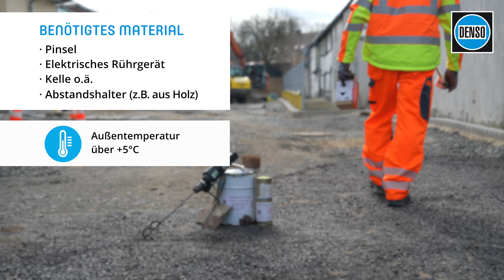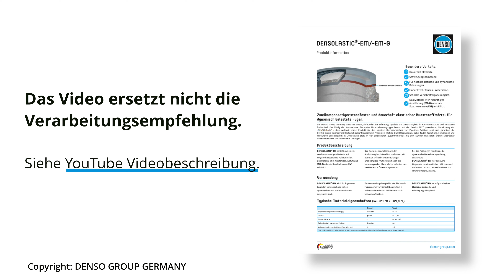Verarbeitungsempfehlung DENSOLASTIC®-EM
Fugen von Bauteilen, die höchsten dynamischen und statischen Belastungen ausgesetzt sind, werden mit dem dauerhaft elastischen Mörtel DENSOLASTIC®-EM zuverlässig abgedichtet.

0:00 INTRO
0:24 SCHRITT 1: Primern
0:37 SCHRITT 2: Mischen & verrühren
0:53 SCHRITT 3: Mörtel verteilen
1:15 SCHRITT 4: Hohlräume füllen